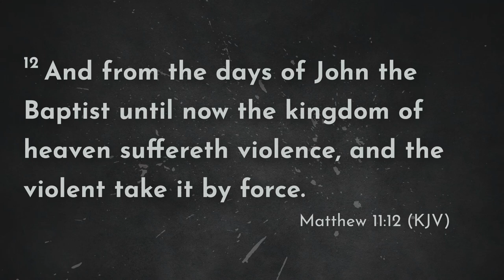Tug of War - Bianca Baptiste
Sunday evening message on October 15th, 2023.